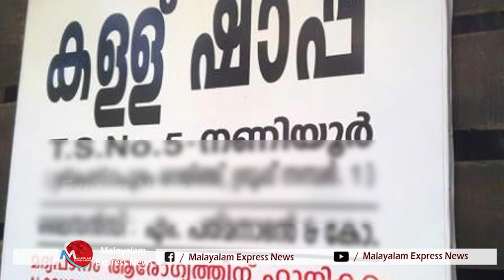കള്ള് ഷാപ്പും സ്‌കൂളും ഒരേ കെട്ടിടത്തില്‍ കേരള വികസനം തടയാന്‍ ചില പിതൃശൂന്യന്‍മാരുടെ പ്രചരണം